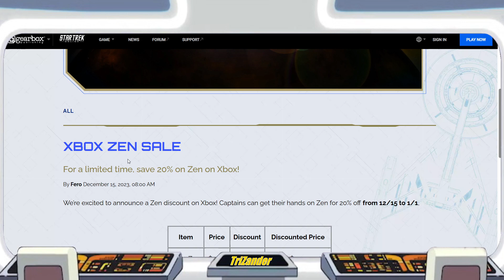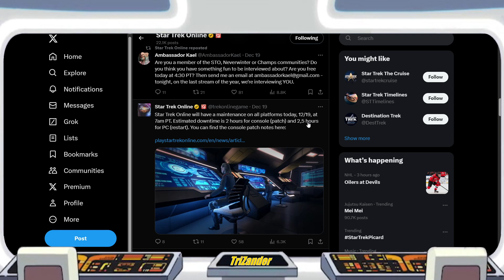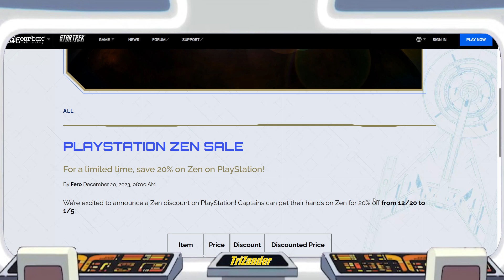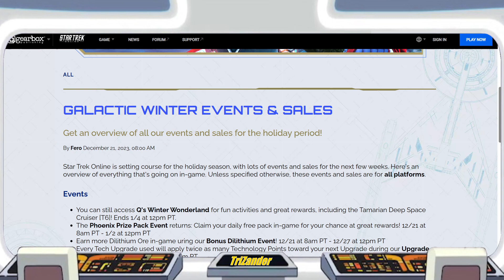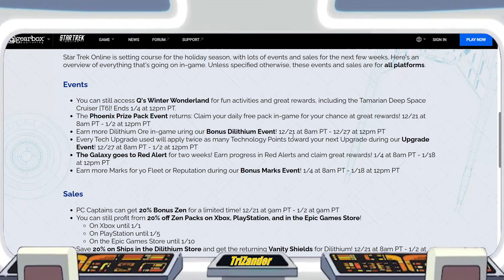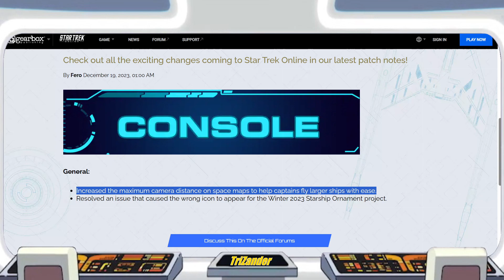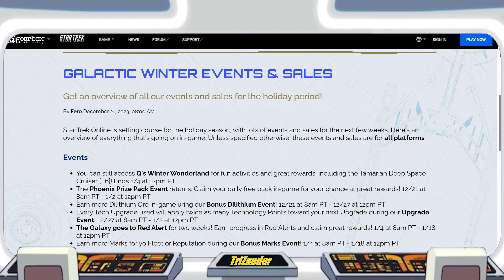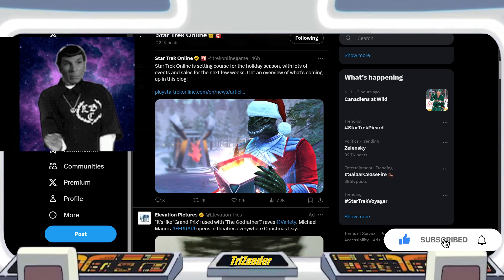XBOX, PC & PLAYSTION ZEN SALE / CONSOLE PATCH NOTES / GALACTIC WINTER EVENTS & SALES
Captains 07

0:00 INTRO
1:12 X BOX ZEN SALE
2:55 CONSOLE PATCH NOTES
5:29 PLAYSTATION ZEN SALE
6:34 GALACTIC WINTER EVENTS & SALES

We go over the latest from the STAR TREK ONLINE X FEED!

Links below on what we cover

LLAP